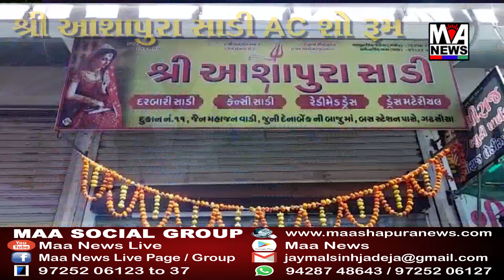નેવીના વાઇલ્ડ એડમીરલ કચ્છના ક્રિકની મુલાકાતે આવ્યા BSF અધિકારીઓએ સાથે બેઠક યોજી.